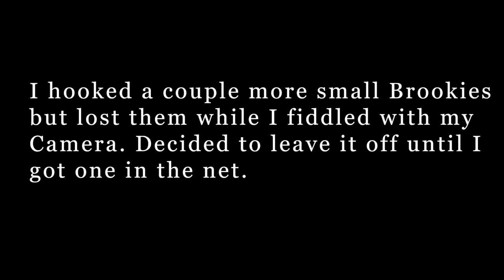NJ Blue Lining (Part 1), 10-02-2021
Decided to do some local blue lining in search for wild Brook Trout. Found some beautiful water, and happened across a couple of small fish as well.